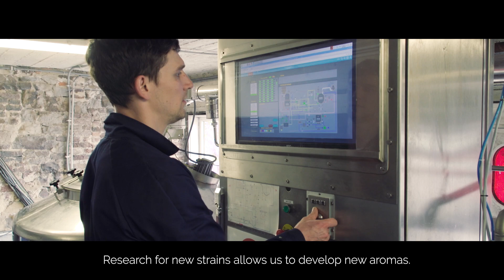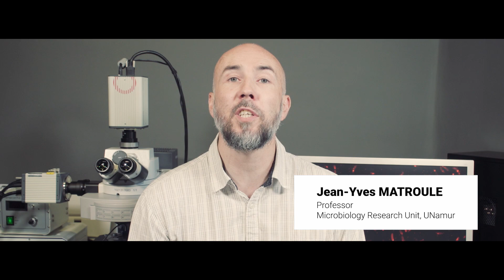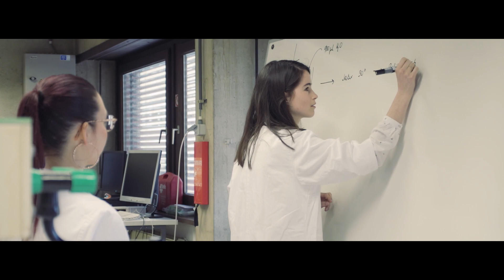Master in Molecular Microbiology at UNamur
unamur.be/sciences/etudes-biologie/description-master-molecular-microbiology